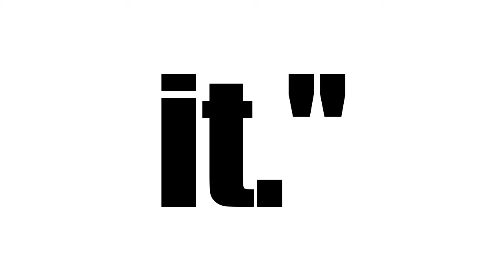islamic reminder 2